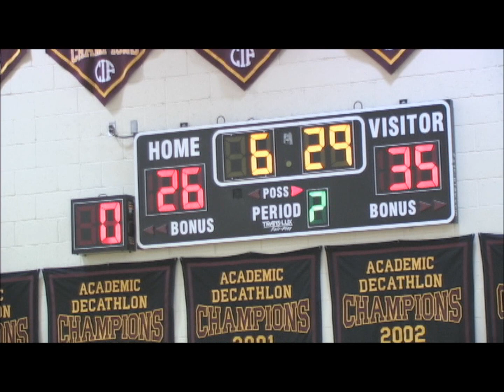assyrian church of the east basketball 12-05-2010 part 3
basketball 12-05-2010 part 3